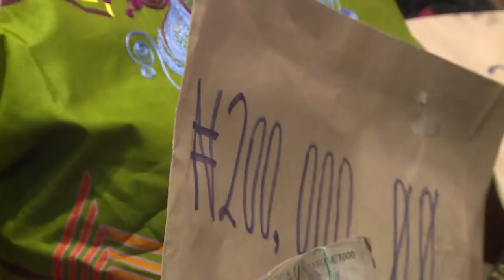RAIN OF PROPHECY